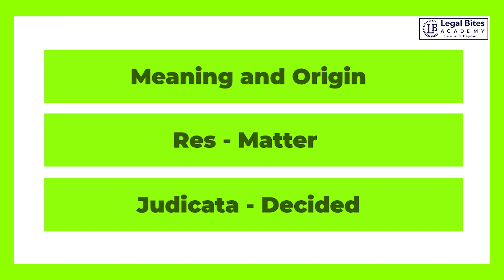Res Judicata | Meaning | Origin | Explanation | Application | Important Case Laws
Learn about the Legal Maxim “Prima facie”. Res judicata or res iudicata, also known as claim preclusion, is the Latin term for "a matter decided" and refers to either of two concepts in both civil law and common law legal systems: a case in which there has been a final judgment and is no longer subject to appeal; and the legal doctrine meant to bar (or preclude) relitigation of a claim between the same parties.

In this video, our educator Sahajpreet covers the meaning of "Res Judicata", its Meaning, Usage, Explanation, Application and Important Case Laws.